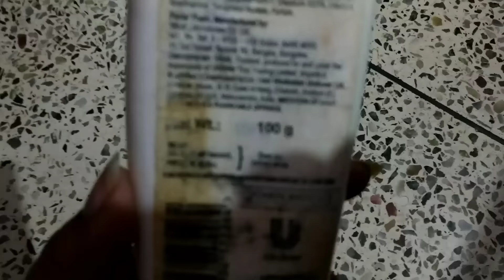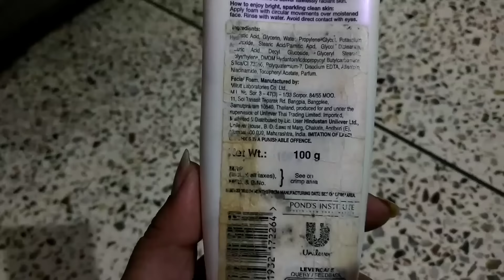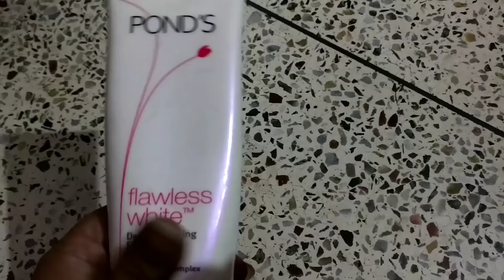Ponds flawless white foaming face wash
Product details.